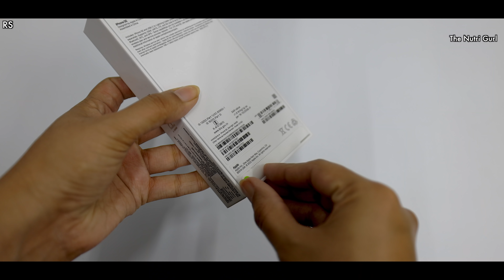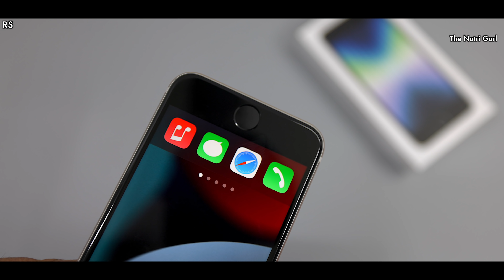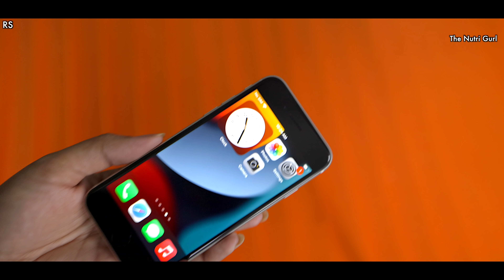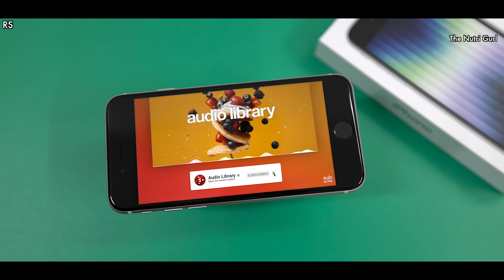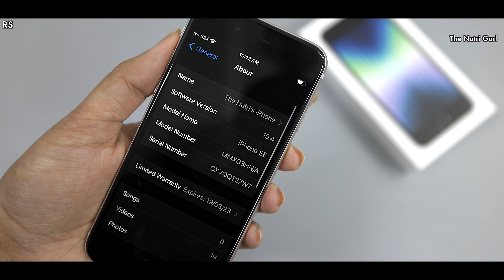iPhone SE 3 ( iPhone SE 2022 ) - Unboxing & Quick Review in HINDI( INDIAN RETAIL UNIT )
Specs -
Display  4.7" HD+ LCD
Dimension - 146.7 x 71.5 x7.65 mm
weight -  145 g Approx
Price -
64 GB - Rs.43,900/-